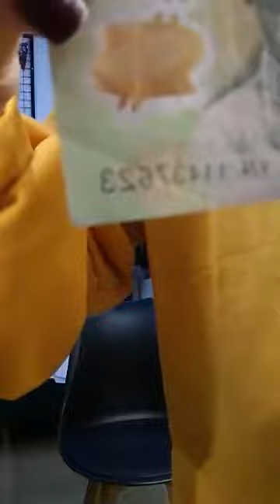Chuyên mua thanh lý máy in , Máy photocopy , Laptop , Máy tinh Cũ hỏng , Mua thanh lý tivi ,